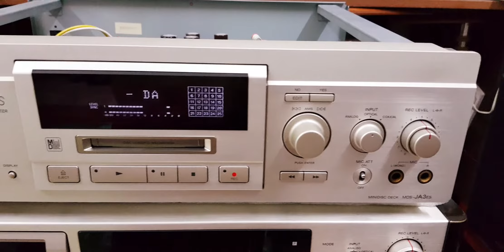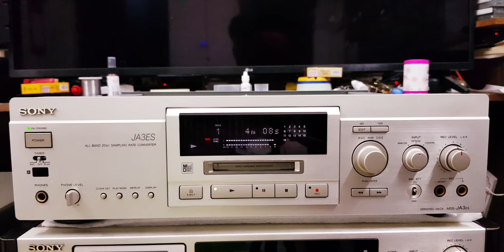Sony MDS JA3ES . tét DA và Đọc Đĩa MD ( 0966723489, Cầu Phùng Thị Trấn Phùng , Đan Phượng , Hà Nội )